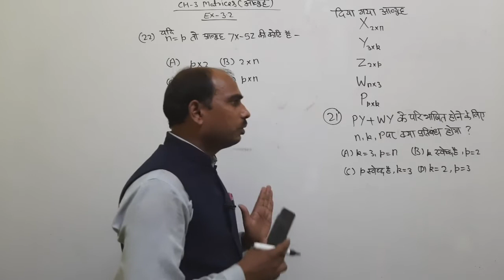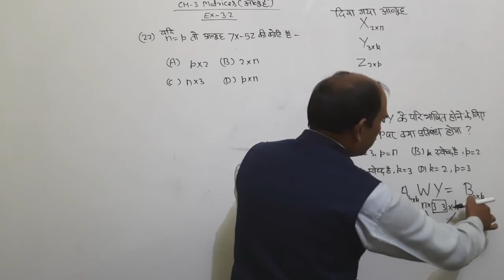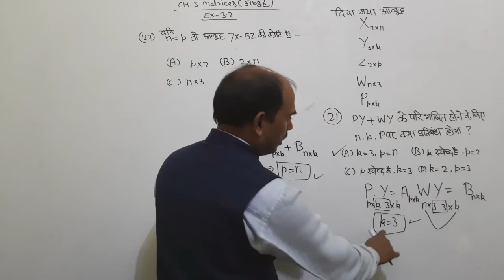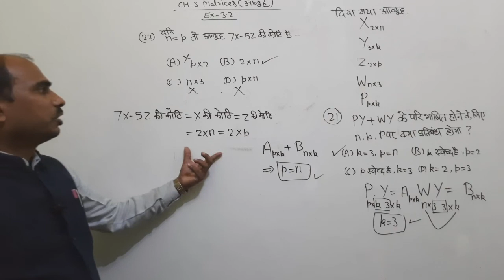NCERT Class - 12 Maths Matrices Exercise - 3.2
Hello friends/students in this video I will say about Matrices Exercise 3.2 NCERT